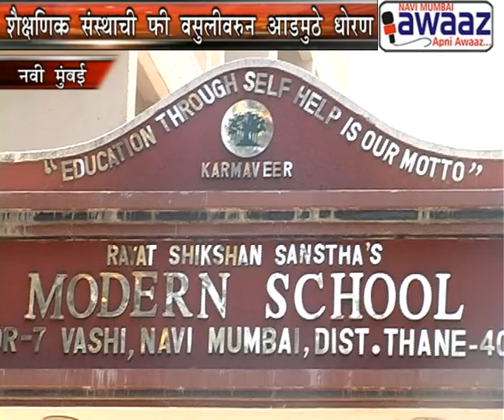Navi Mumbai Awaaz : Modern school exam fee issue